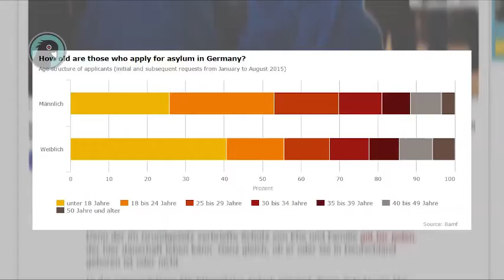The Cuckoo Invasion of Europe